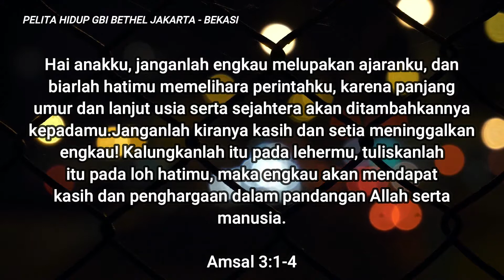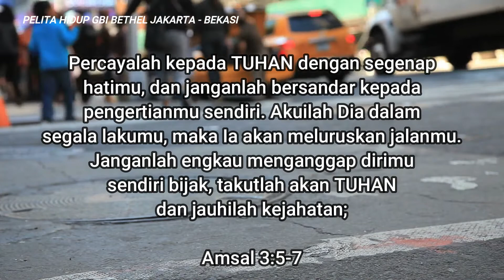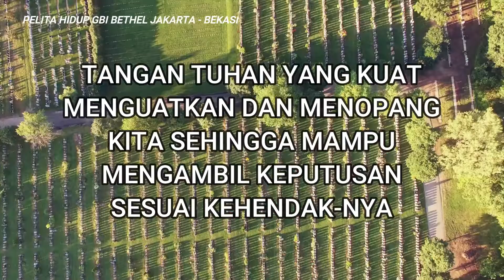Pelita Hidup 05 Oktober 2021 "Berkat dari Hikmat"